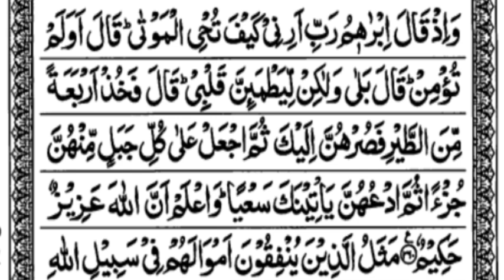Surah Al-baqarah Para 3 roko 1 ta 3 by qari rafiuddin || سورۃ البقرۃ 02